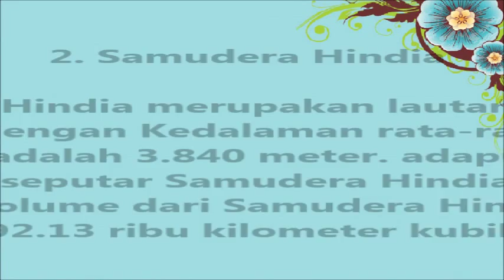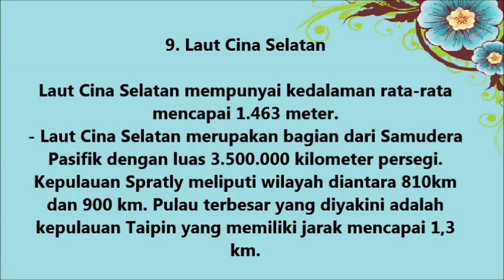10 Laut Paling Dalam di Dunia - Sangat Menakjubkan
Top 10 Laut Terdalam Di Dunia - Seperti yang sudah kita ketahui bahwa luasa lautan yang terdapat di bumi lebih luas dari pada daratan. dan dengaqn banyaknya lautan ini juga akan terdapat banyak samudra, mulai dari nama yang berbeda, karakteristik, maupun kedalaman dari masing-masing lautan. berikut ini 10 daftar lautan terdalam di dunia.

TERBONGKAR!!! RAHASIA-NYA